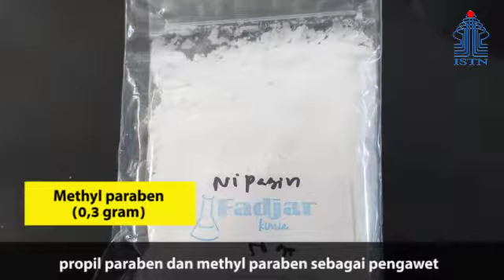AMAZING! PRODUK INI BISA BIKIN KULIT MULUS SEKETIKA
NAMA:
Nanang Ramudin (15330080)
Selviyana Nyekti Harumi (15330086)
Wakhidah Umi Sholikhah (15330097)
Samha Aunillah (15330098)
Sylvia Risda Afdiani (15330111)

KELAS : TEKNOLOGI KOSMETIK A

Assalamu'alaikum wr.wb
Hallo guys! terimakasih ya sudah menonton video ini.

video ini merupakan salah satu tugas dari mata kuliah teknologi kosmetik, Fakultas Farmasi ISTN.

Dalam video ini, kami membahas tentang cara pembuatan lulur, serta bahan dan alat yang digunakannya.